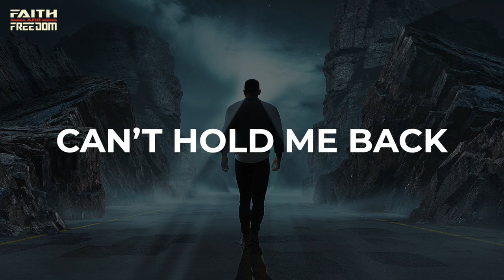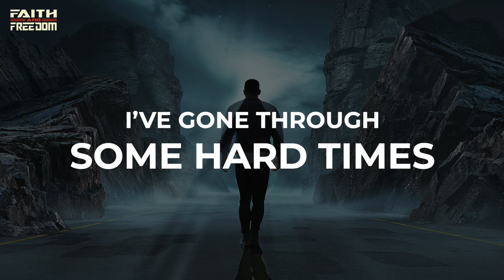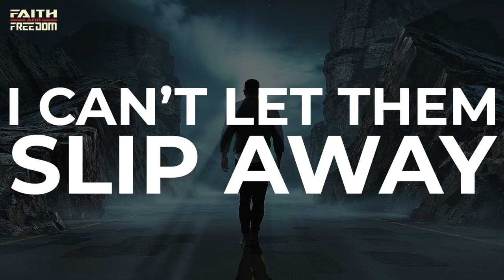This Song Will Make You KEEP GOING!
KEEP GOING by Faith and Freedom. Stream this bad body on EVERY good music platform.

ART by Aleksandar Mihol for Faith and Freedom

Amazon Music